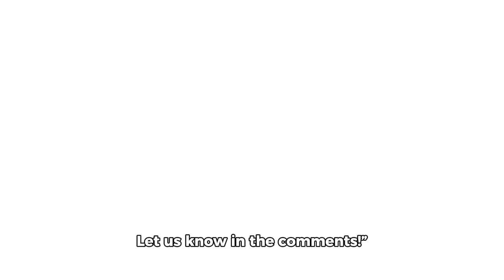Russian S-500 vs U.S patriots Missiles Systems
Let us compare the Russian S-500 and the U.S. Patriot Missile System, which is more advanced?

“S-500 vs Patriot Missiles – East vs West in the ultimate air defense showdown!”

“Russia’s S-500 ‘Prometey’ is their next-gen air defense system. It can hit aircraft, cruise missiles, and even hypersonic threats at ranges up to 600 km, and altitudes over 180,000 feet!”

“The U.S. Patriot system has proven itself in real combat. Its PAC-3 variant excels at ballistic missile defense with a kill range of 35 km, and is widely deployed across NATO and allies.”

“The S-500 has the edge in range and versatility, possibly even targeting low-orbit satellites. But the Patriot’s real-world performance and integration with Western command systems make it highly reliable.”

“Tech vs experience — the S-500’s future potential vs the Patriot’s battle-tested history. Who wins?